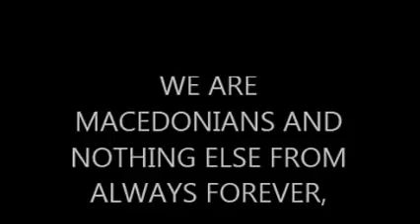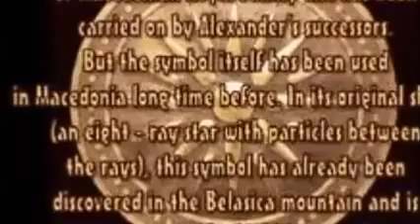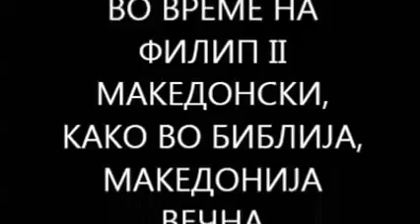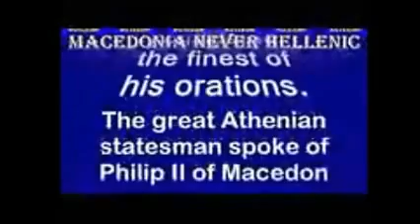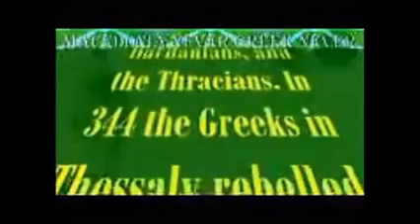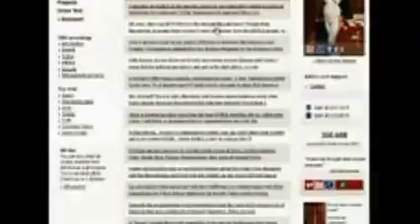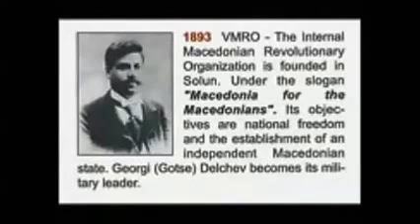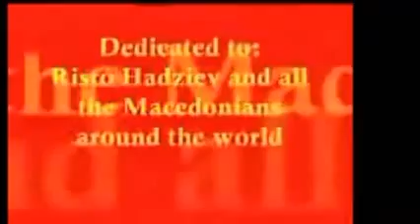UNITED INDEPENDENT MACEDONIA FOR THE MACEDONIANS / Македонија вечна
UNITED INDEPENDENT MACEDONIA ONLY FOR US WHO ARE MACEDONIANS AND NOTHING ELSE, WHO SPEAK MACEDONIAN LANGUAGE FROM ALWAYS FOREVER, UNITED INDEPENDENT MACEDONIA AS ON THE BIBLE, AS ON THE TIME OF FILIP II MACEDON, MACEDONIA TIMELESS
FROM US MACEDONIANS BECOME ALL SLAVIC PEOPLE, LANGUAGES, COUNTRIES, ALL BALKAN PEOPLE AND COUNTRIES, FROM US MACEDONIANS HALF A PLANET TAKE A LETTERS, CIVILIZATION, FROM US MACEDONIANS EUROPE TAKE RELIGION, FIRST WOMAN CHRISTIAN IS MACEDONIAN LIDIA, GOD FIRST MADE MACEDONIA, GOD SAVE TIMELESS MACEDONIAN UNIQUENESS